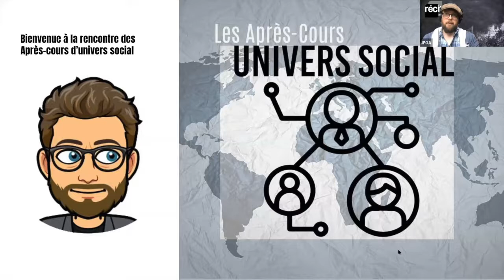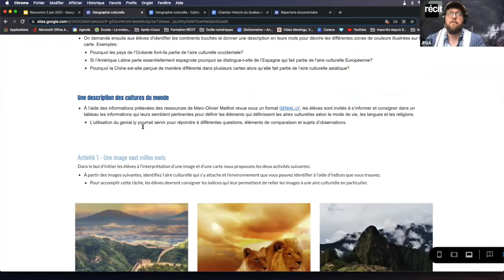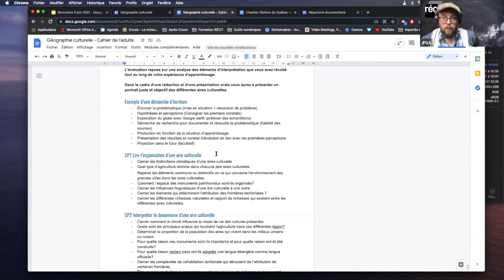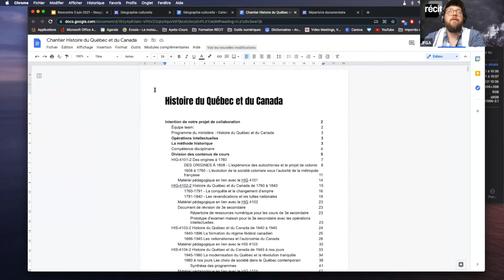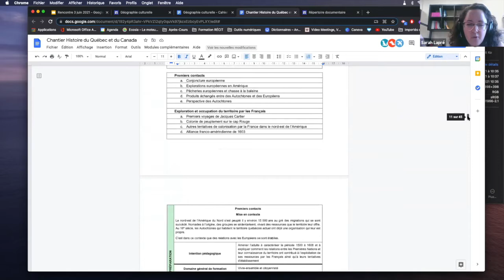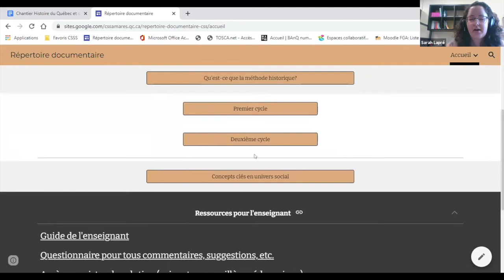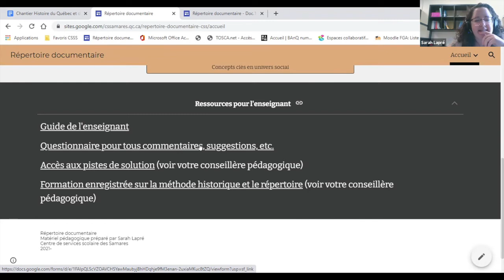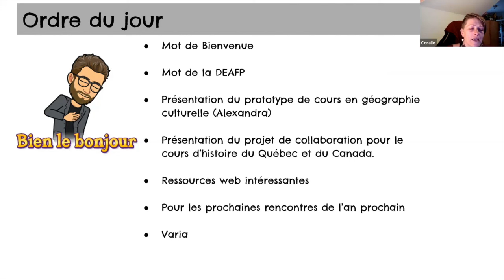Communauté univers social, 3 juin 2021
Dernière rencontre de l'année qui a couvert les points suivants: nouvelles de la DEAFP, présentation d'un prototype de cours en géographie culturelle, présentation d'un notre projet de collaboration pour le cours d’histoire du Québec et du Canada ainsi qu'un partage d'un répertoire documentaire.
Sommaire
0:00 Début
0:11  Mot de bienvenue et présentation de l'ordre du jour
 2:01  Mot de la DEAFP
 2:46  Présentation d'un prototype de cours en géographie culturelle
 22:26  Projet de collaboration pour le cours d’histoire du Québec et du Canada
 32:18  Partage d'un répertoire documentaire
 40:55  Conclusion et prochaines rencontres

Rencontre présentée le 3 juin 2021 et animée par Jean-Félix Giguère Groulx, du service régional du RÉCIT à la FGA des Laurentides et Alexandra Juneau, enseignante au CSS de la Rivière-du-Nord.